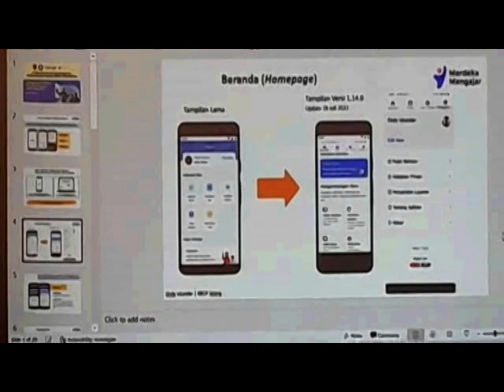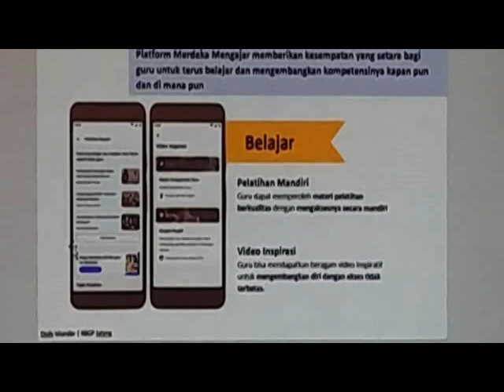Sosialisasi Platform Merdeka Mengajar PAUD Disambut Antusias Guru TK Pertiwi 1 Dawung Jenar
Platform Merdeka Mengajar atau PMM adalah Platform tehnologi yang disediakan untuk menjadi teman penggerak bagi guru dan kepala sekolah  dalam mengajar, belajar dan berkarya. PMM  dibangun untuk menunjang penerapan Kurikulum Merdeka agar bisa membantu guru PAUD dalam mendapatkan referensi, inspirasi, dan pemahaman dalam menerapkan kurikulum Merdeka